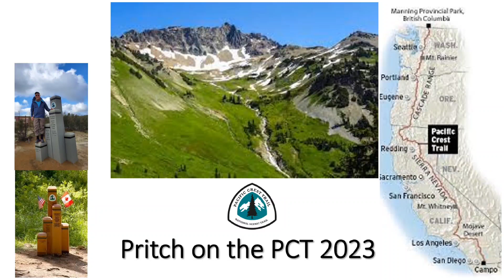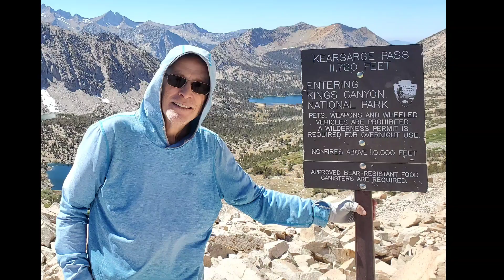Pritch on the PCT 2023 - Day 29. Reenter the Sierra at Kearsage Pass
After a month of trail, I resumed my PCT hike climbing Kearsage Pass.  Totally gassed because of the high elevations compared to sea level at home.